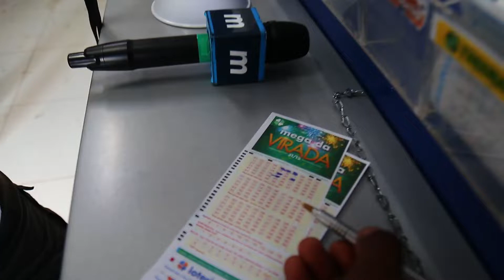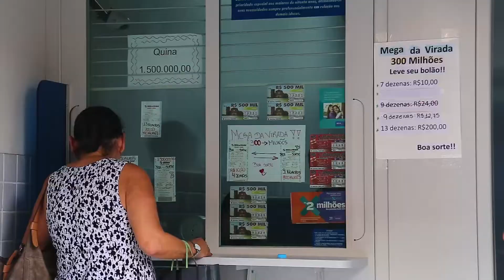O QUE O CAMPO-GRANDENSE FARIA COM 300 MILHÕES? MC Negão foi perguntar